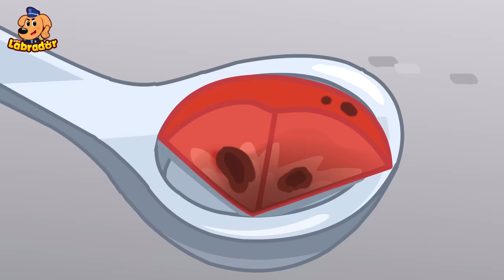Police Officer and Missing Baby | Kids Safety Tips | Kids Cartoon | Sheriff Labrador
when you go out, don't wander off alone or take things from strangers. If they say they'll take you home, you must say no. And if they threaten you, never hesitate to shout and ask other people around you for help.

The Sheriff Labrador series helps children to:
★ Think Independently
★ Exercise Logical Thinking
★ Develop Teamwork
★ Explore the World